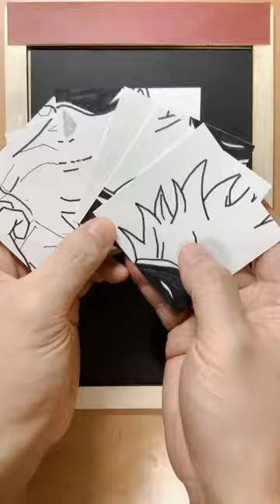Transformation of Six Palace Grid Drawing: Gojo Satoru